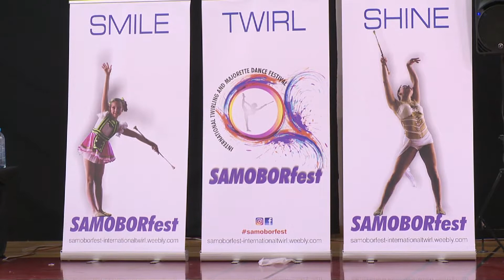Twirling-mažoretni klub Sveta Nedelja - Majorette Team-Small Group Cadet 2018 SAMOBORfest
9th SAMOBORfest
June 2nd - June 3rd 2018
Sports Hall Samobor
Samobor / CROATIA
DAY 1: MAJORETTE DANCE
DISCIPLINE: Majorette Dance
CATEGORY: Majorette Team-Small group
AGE DIVISION: Cadet
TEAM: Twirling-mažoretni klub Sveta Nedelja (instagram tmk.svn) COUNTRY: Croatia
PLACE: 1st place
Disclamer
Audio: "Start Something Big" by SpacePOP.